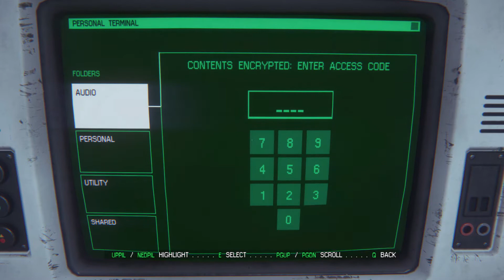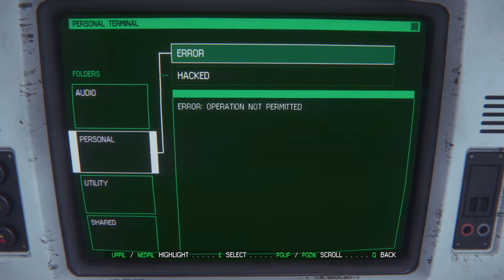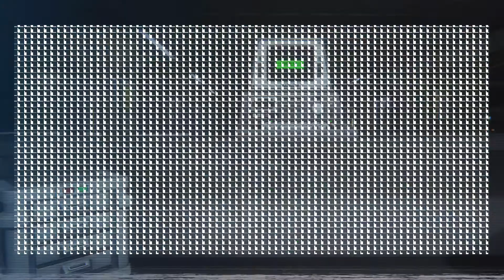Alien Isolation Playthrough Part 19